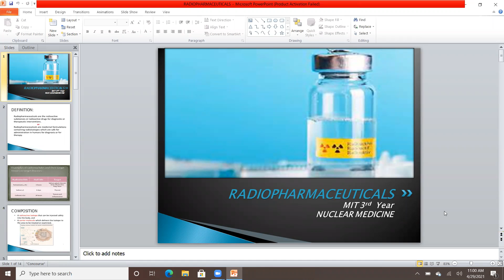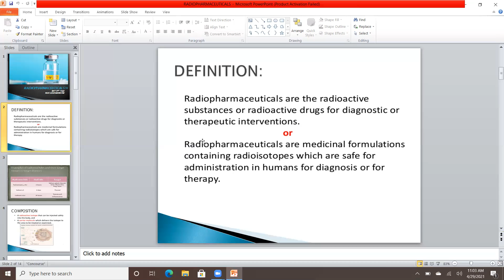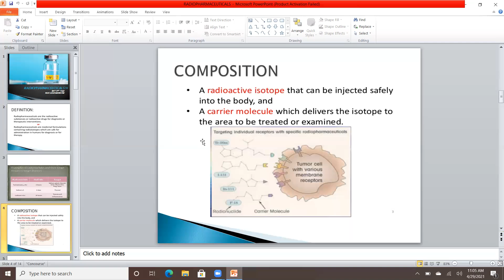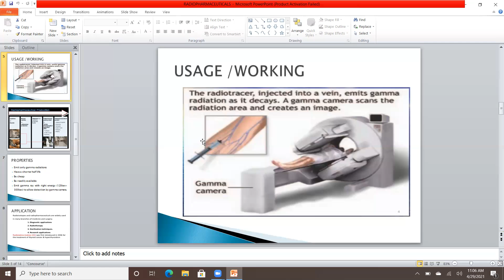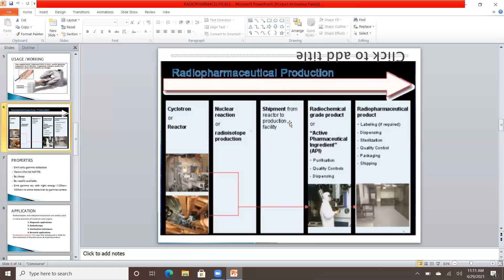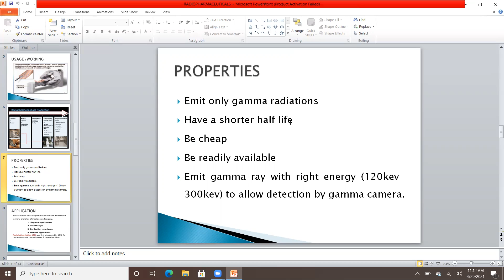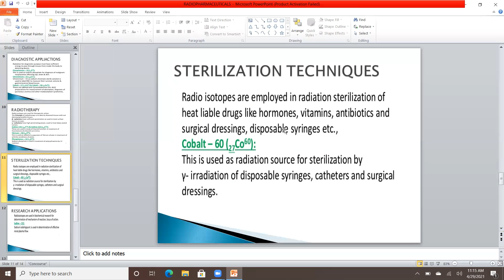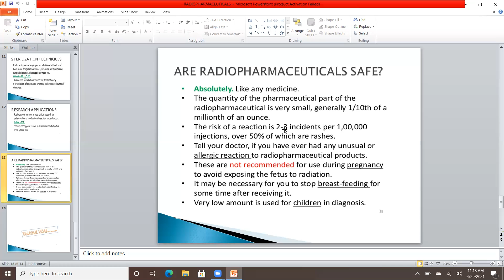Lecture of Dr. Seemal Sohail for 3rd year MIT on topic Nuclear Medicine Part-II